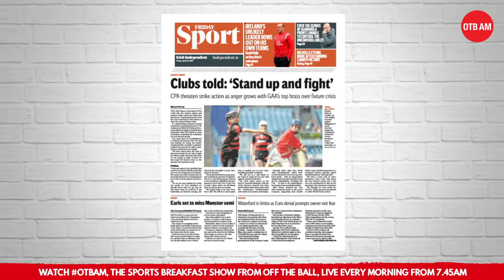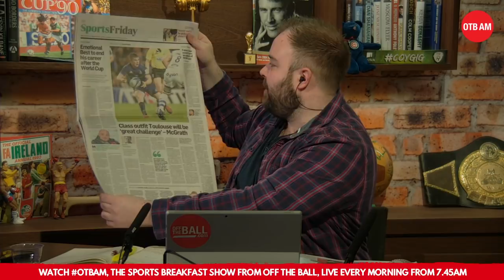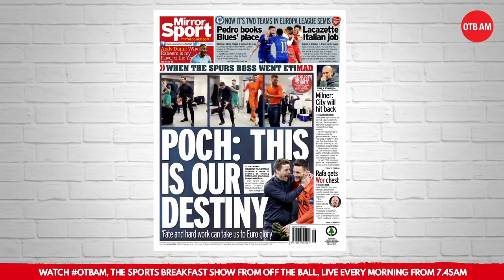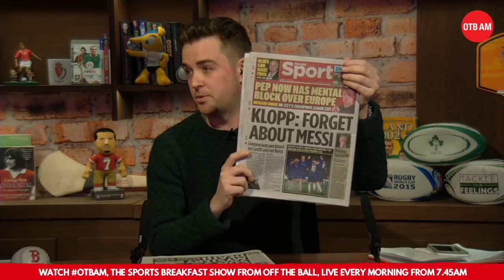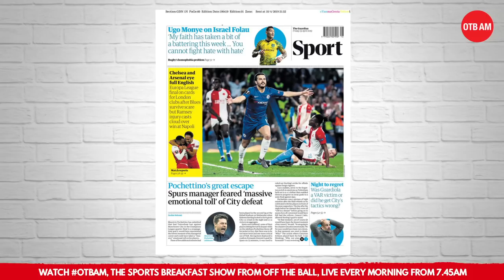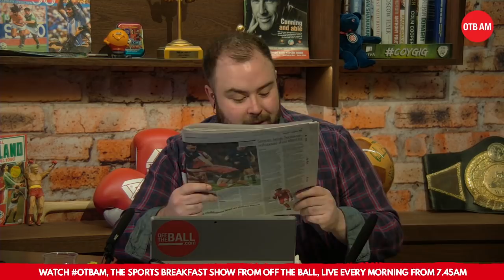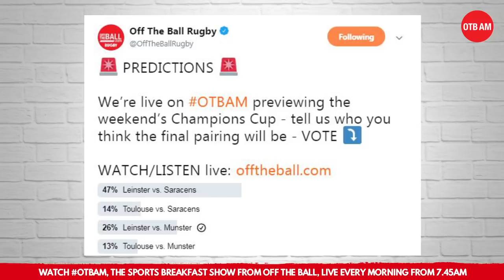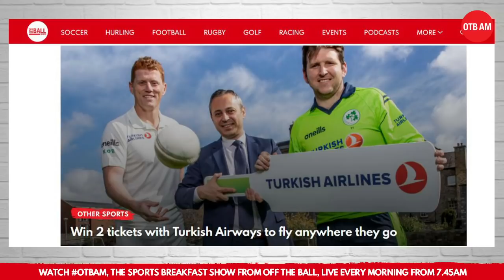OTBAM: Champions Cup preview, Premier League run-in, Andy Lee meets Cathal O'Grady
Great show for you this Friday morning on OTBAM - live across Off The Ball from 7.45am.

It's Neil Treacy and Cian Tracey on hosting duties this morning as we gear up for a massive weekend of Champions Cup action for Leinster and Munster.

We'll have journalist Daniel Harris joining us for a look through the weekend's Premier League action, and we'll also bring you a captivating interview from Andy Lee's sit-down with Cathal O'Grady, former Irish Olympian.

01:00 - OTBAM is live
05:00 - Sports Pages: Earls ruled out, Club GAA strike possible?
18:00 - Rugby: ChampionsCup with Alan Quinlan and Cian Tracey
52:00 - Football: crunch time in PremierLeague - Daniel Harris
1:20:00 - Andy Lee meets Cathal O'Grady - feature interview!